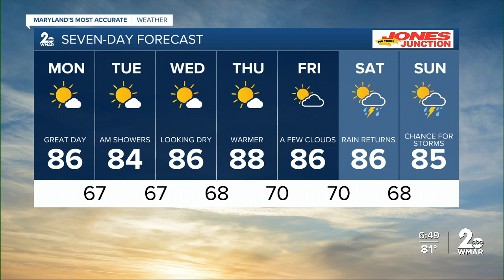WMAR-2 News Chris Swaim Sunday night weather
We are looking at a great week ahead! With sunny skies and temperatures in the 80s, we are starting to feel more like August. There is a quick hit of rain possible late Monday night and into Tuesday morning. This could make for a wet commute, but won't last long. We are back to sunshine most of this week. The only substantial chance for rain is back by next weekend.